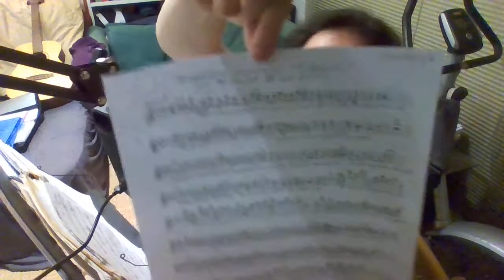GS Vlog 2021 06 27 "I Reach" Vocal Melody Brainstorming on Flute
Super quick one this week, as I got caught up in trying to finalise the vocal melody for "I Reach" today and kinda lost track of time... Still haven't got it quite nailed down yet either, but getting closer!